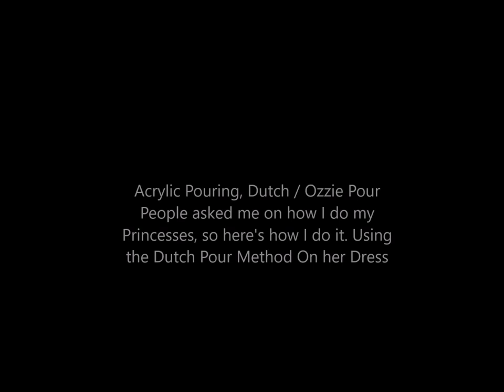Acrylic Pouring, Dutch Pour/Ozzie Pour, Princess dress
People have been asking how I do my princesses dresses and the different method pours I use to make their dresses,  so I have made a video on how I do this using the dutch pour/Ozzie pour ( I call it).

Acrylic pouring: Acrylic Fluid art

The Pouring Medium I use is mainly Floretrol, mixed with Liquitex Gloss Medium and Varnish, If I am just using it to practice on a particular pour I may use the Elmers Glue mix of 70% Glue to 30% Water.

The paints that I mostly used are the Mont Marte studio acrylics (very affordable for people who are just starting out on the art journey), dimensions, or premixed pouring paints, Liquitex Basics and Amsterdam.

I always like to mix up my paints the day before I’m going to paint, that way you eliminate the hundred of bubbles that come through mixing.

you can find more of my art below - please visit and leave a like I'll be much appreciated.

As we all are going to hard times on this planet, know that love is the only thing that will bring us through... So a little smile or a little love will go a long way...

Stay safe and happy pouring...